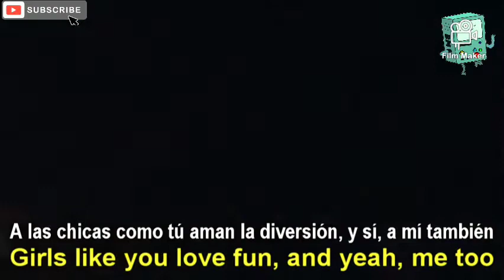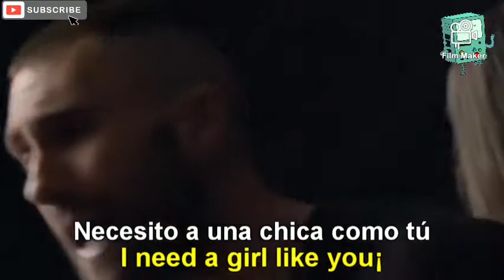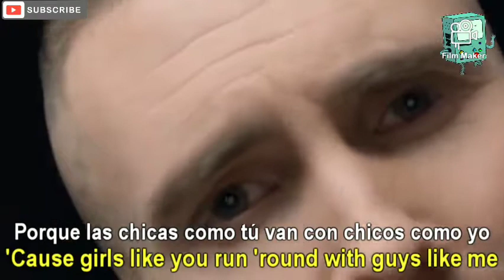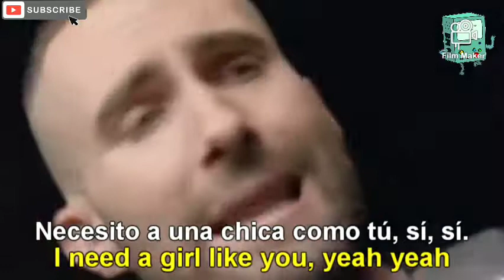Maroon 5 - Girls like you letra